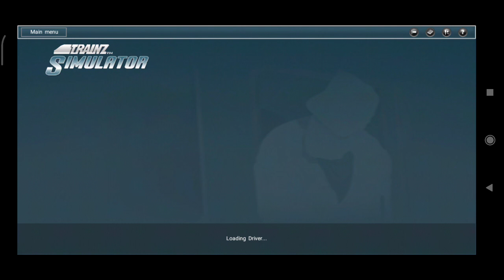Trainz simulator android: mi mundo de trenes beta (parte 1): terminal de trenes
Buenas aquí les muestro mi mundo de trenes beta, de apoco agrego más contenido ya que quiero que se vea lo más real posible con los semáforos de la calle, luces, postes de luz, peatones, taller de trenes, etc. Espero que les guste el vídeo y suscribanse 🤘